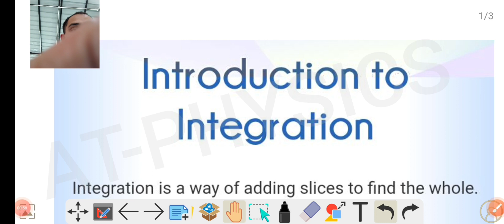Introduction of Integration/What is Integration